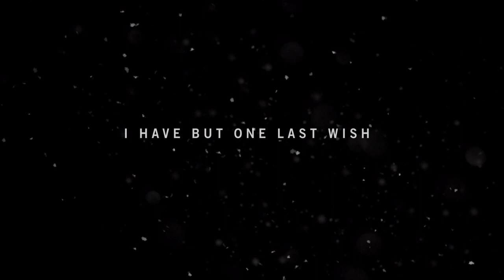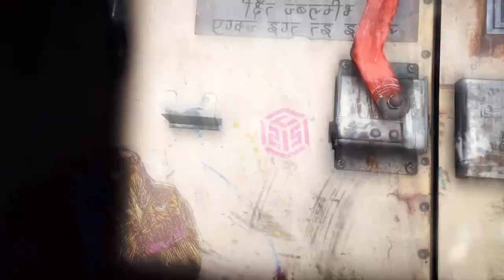First-Time Far Cry 4 Gameplay: Exploring the Untamed Himalayas | Thrilling Adventure & Epic Moments!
Join me on an exhilarating journey into the heart of the Himalayas in Far Cry 4! Embark on an epic adventure as I dive headfirst into the immersive world of Kyrat, encountering danger, intrigue, and breathtaking landscapes at every turn. This gameplay marks my first experience with Far Cry 4, and I invite you to witness the excitement and challenges as I navigate through this wild, untamed terrain.

From engaging in intense firefights with enemy forces to exploring hidden caves and scaling towering mountains, every moment in Far Cry 4 is filled with adrenaline-pumping action and unexpected encounters. As I delve deeper into the rich narrative and vibrant open-world environment, prepare for jaw-dropping moments and heart-pounding thrills that will keep you on the edge of your seat.

Witness the beauty and danger of Kyrat unfold before your eyes as I encounter wildlife, liberate outposts, and uncover the secrets lurking within this captivating landscape. Whether it's soaring through the skies in a gyrocopter or engaging in stealthy takedowns, the possibilities are endless in Far Cry 4, and I can't wait to share this unforgettable experience with you!
Don't miss out on the excitement - join me on this epic adventure in Far Cry 4 and let's embark on a journey like no other!